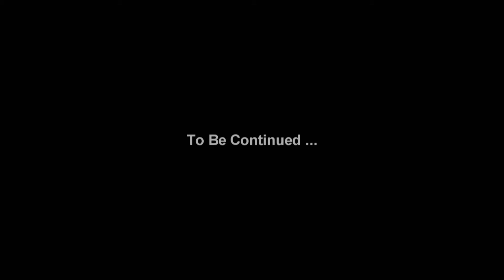Chinese New Year Four Day - 22 Feb 15 ( B )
22 Feb 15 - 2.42 pm to 3.02 pm , ... hohoho ... chinese new year four day, hotel sentral melaka ...

AEON Bandaraya Melaka ...

Stay with parents, Chang Weng Keong, bubble, yuan en and yuan tao ...

Video filming by Sony HDR-XR550E active optical steadyshot, 10x optical zoom, X.V.Color, Exmor R CMOS Sensor ...

Video editing and effect by Sony Provided Vegas 9.0 movie studio platinum edition.

Sending by P1 WiMAX DX230 wi-fi signal at home area. ( 29 Jun 15 )